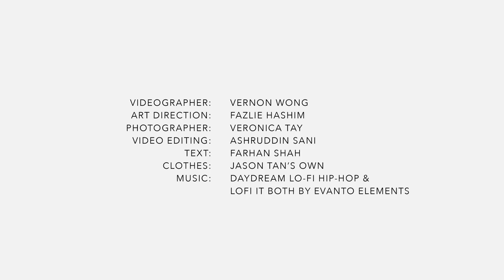Next Gen: Serial entrepreneur Jason Tan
A true multi-hyphenate, Jason Tan has a knack for sussing out the next big opportunity.